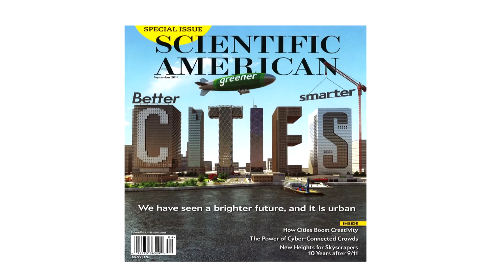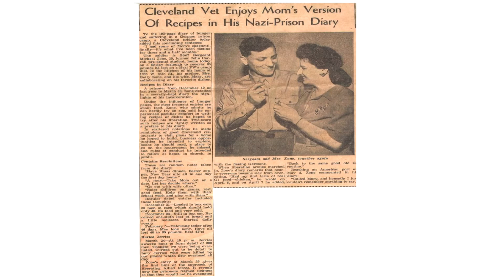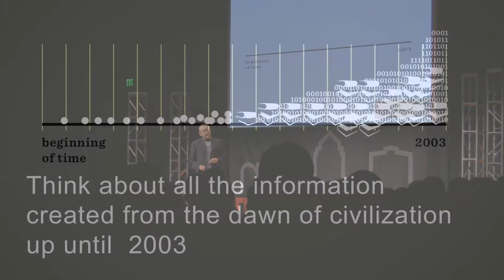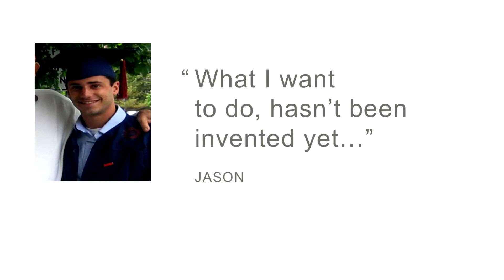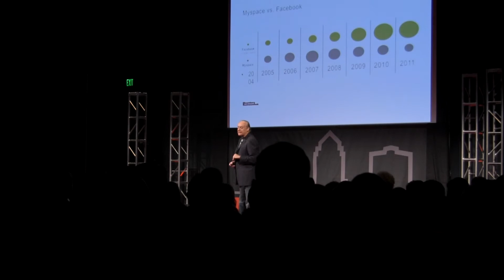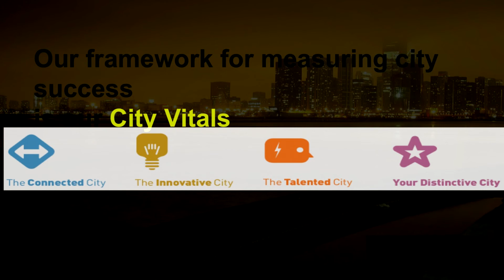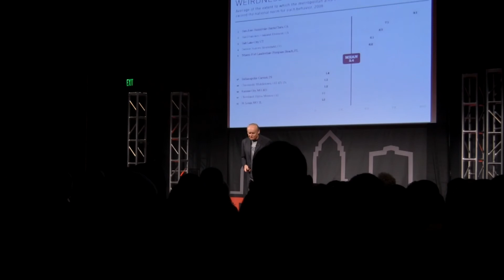Want to Change the World? Start With Your City: Lee Fisher at TEDxDesMoines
Lee Fisher, President of CEOs for Cities, looks ahead at massive urbanization, its implications, and the enormous impact you can have in your own city.